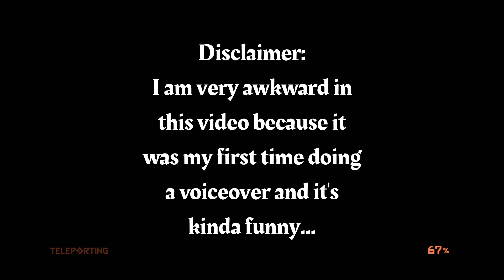Slaying Heresy [PART ONE]: My Views on the Baptist Church and Evangelicals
My channel is about gaming, theology, and science. I cover lots of cool stuff such as Christianity, Chemistry and fun games.

Check out Redeemed Zoomer here, I'm partly basing my series on his KingdomCraft series: